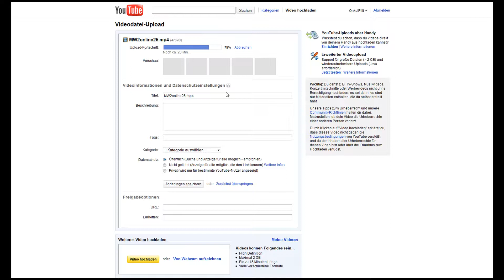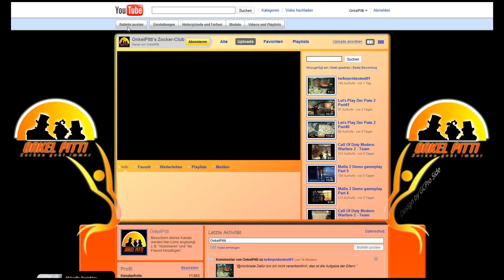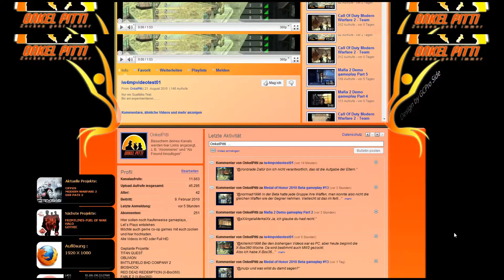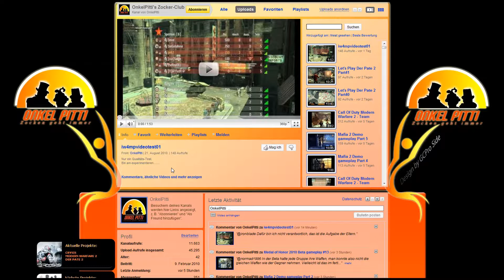Info-Video X-Box360oderPS3.mp4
Probleme mit meinem X-Box Live Key
Vielleicht zuerst PS3 Woche machen?
Neue Idee für das nächste Abo - Special!